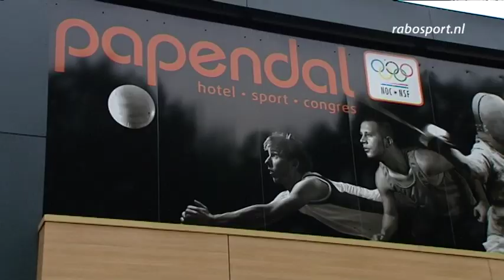Michel Mulder inspiratie voor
Het Rabotalententeam komt een aantal keer per jaar samen. Op deze teambuildingsdagen wordt er kennis en ervaring uitgewisseld onder toeziend oog van bijvoorbeeld de bondscoaches. Deze keer was ook  Olympisch Kampioen Michel Mulder aanwezig en deelde zijn weg naar het succes met de Rabotalenten.